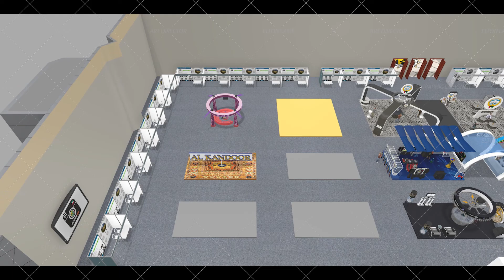Instagramcom Construct Animation Concept Design 2016 for Platinum Expo Events Kuwait Update